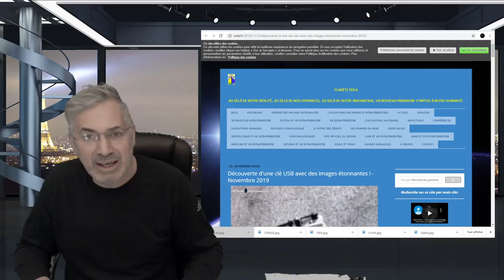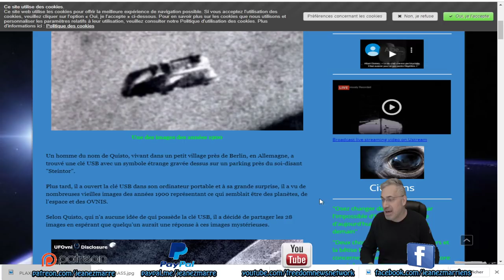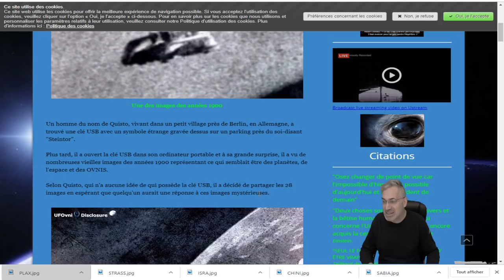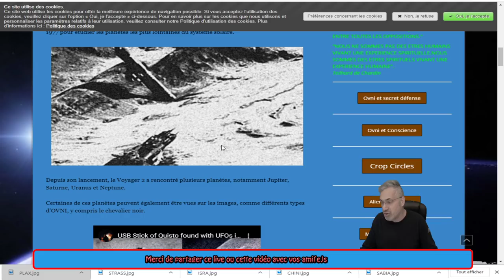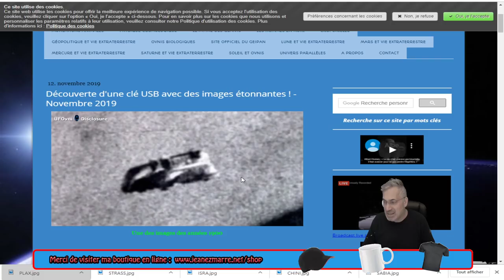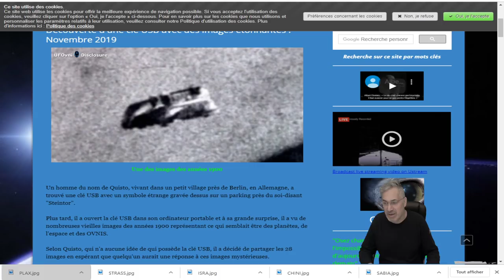WOW;Découverte d'une clé USB avec des images étonnantes ! - Novembre 2019